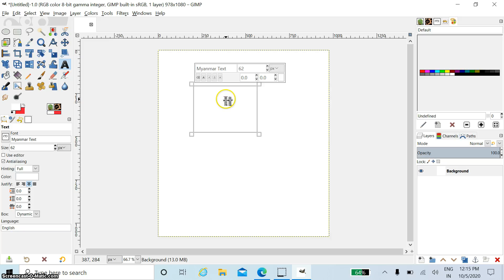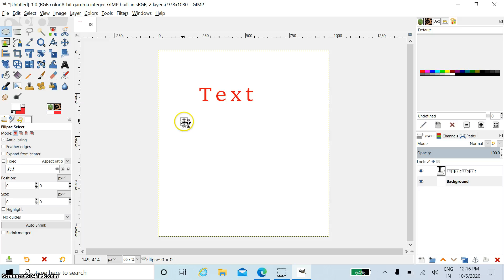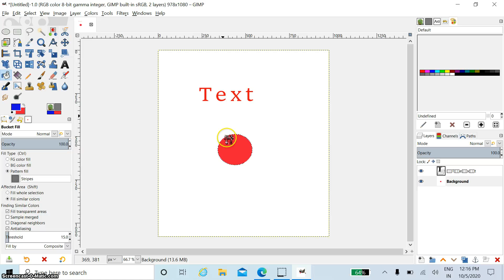Text and Bucket tools in GIMP(Part 11)